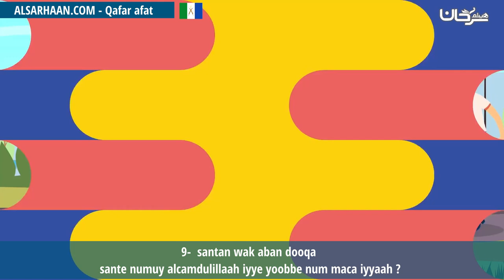9 santan wak aban dooqa sante numuy alcamdulillaah iyye yoobbe num maca iyyaah